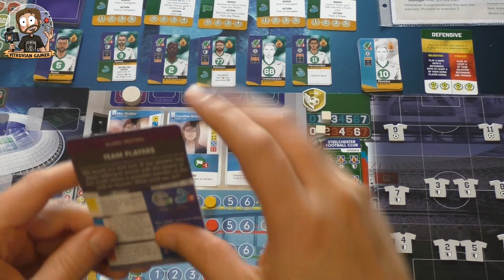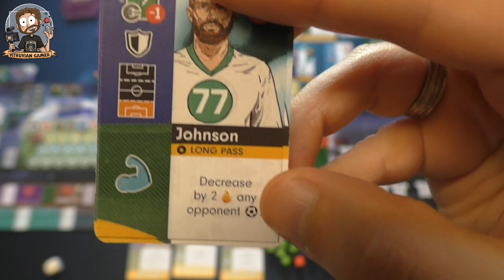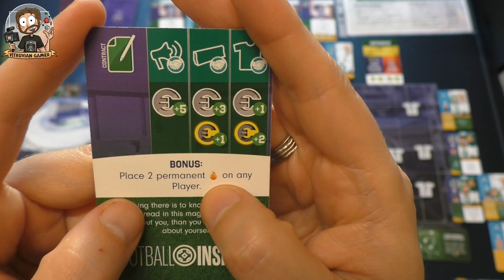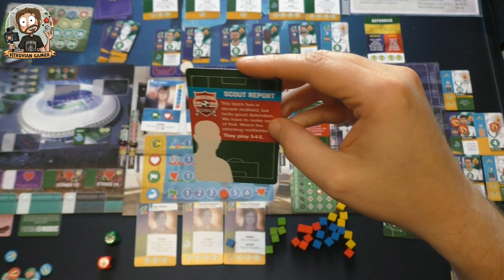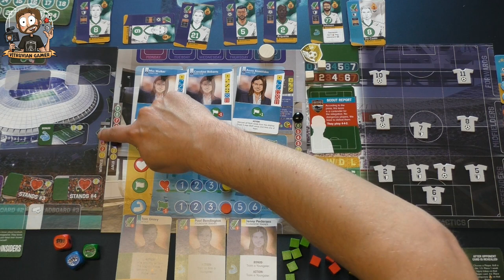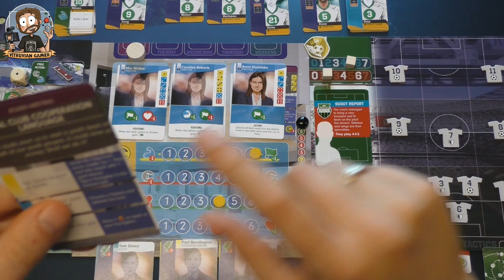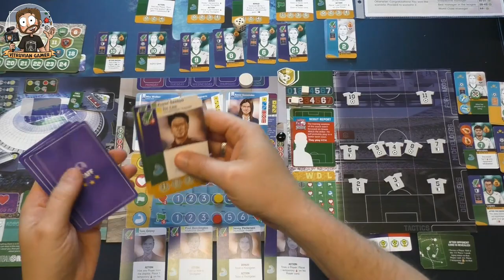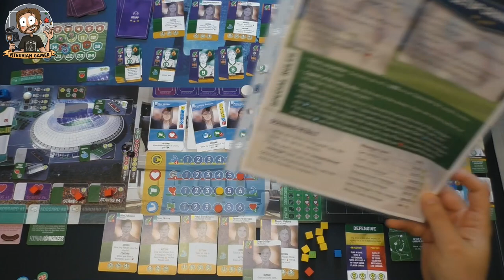Vitruvian Preview Playthrough : Eleven Part 2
A couple of years ago I showed you Club Stories and now Portal Games is bringing this game of Thomas Jansen to the table as a newly developed game called Eleven. This is part two of my solo playthrough.